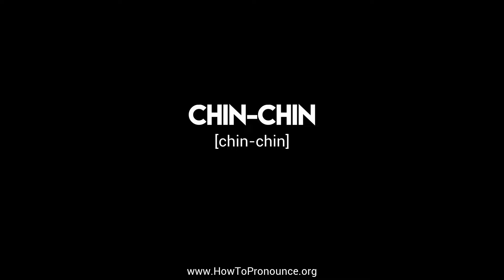How to Pronounce "chin-chin"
Learn the proper pronunciation of "chin-chin"